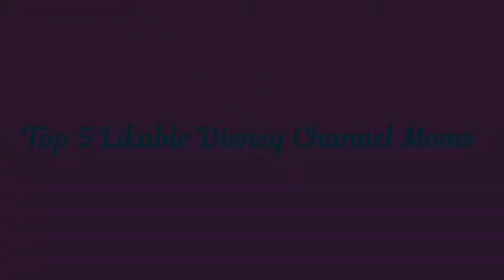Top 5 Likable Disney Channel Moms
Music Links:

-MP3Caprice.com

-httpsdownloads.khinsider.comgame-soundtracksalbumsonic-adventure-2-original-sound-track1-03%2520-%2520Escape%2520From%2520The%2520City%2520